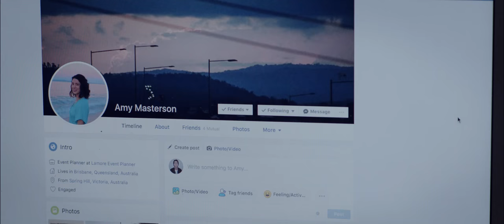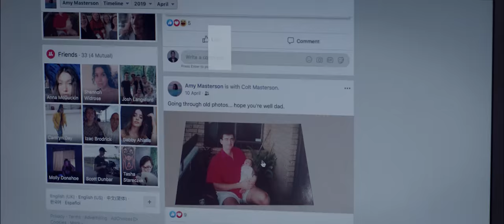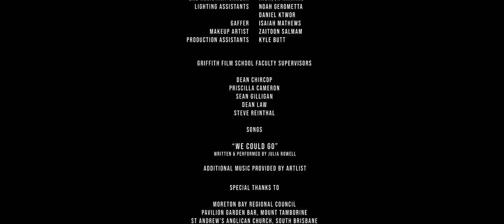Always Means Forever (2019) - Short Drama Film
A mans last ditch effort to win back his ex, the day before her wedding.

'Always Means Forever' is a tragic love story, exploring a relationship years after it has ended, filmed on location in Queensland, Australia and produced in association with Griffith Film School.

Alexander Claude As Leo Wright
Clare Fotinos As Amy Masterson
Luke J. Williams As Michael Baker
Craig Alexander As Colt Masterson

Directed By Luke J. Williams
Written By Luke J. Williams
Produced By Tasha Starezeck
Executive Producer Bodi Cowley
Director Of Photography Scott Dunbar
Edited By Logan Alexander
Production Design By Molly Donahoe
Hair And Makeup By Maddy Presgrave
Production Manger Eloise Copp
Sound Recordist Chloe Mctaggart
Sound Recordist Vahid Fazel
Sound Design Lachlan Klip
Key Grip Logan Alexander
First Assistant Camera Finn Kenafake
Second Assistant Camera Richard N. Schindler
Gaffer Lachlan Klip
Production Design Assistant Erin Huber
Production Design Assistant Duy Phan
Script Supervisor Talia Newton
Production Assistan Tahlia Taylor